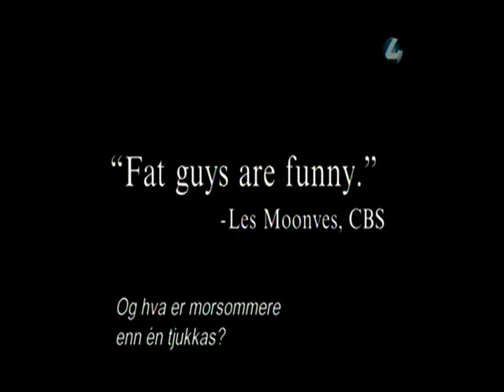Madtv S08E14 - CBS Fat Guy Mondays